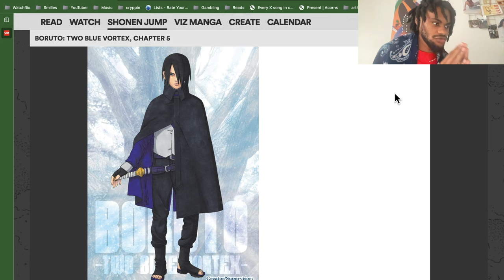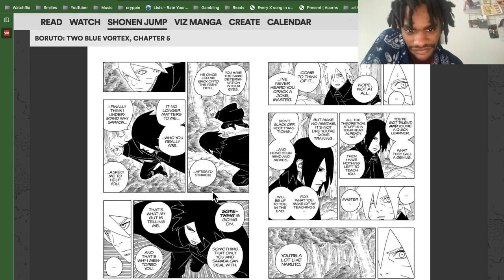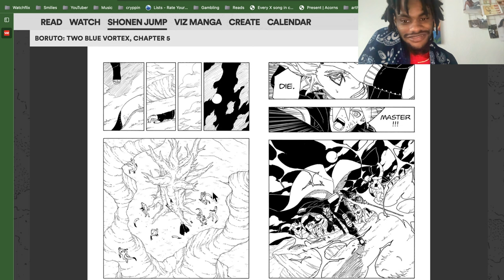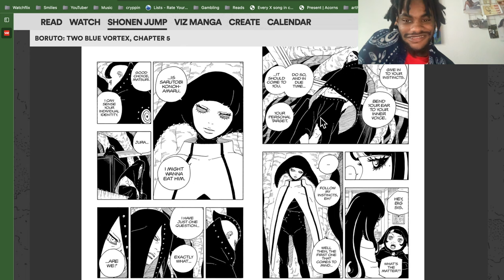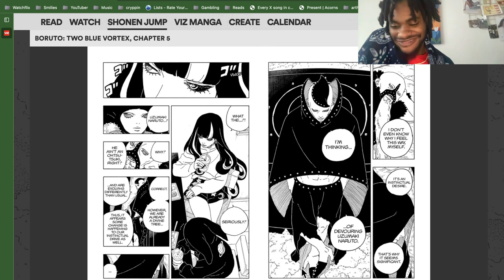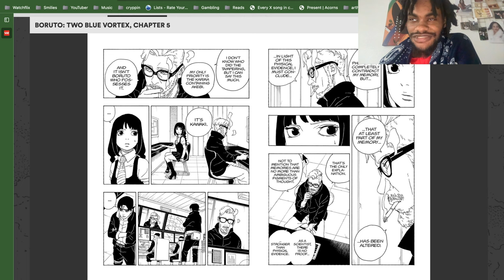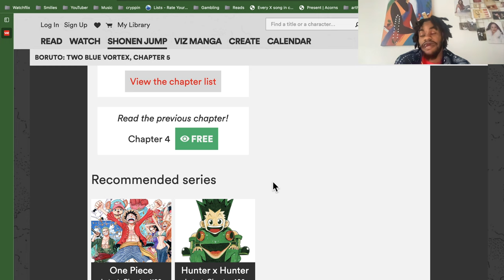[Boruto] KISHIMOTO = 2005 KOBE BRYANT??!!? | Two Blue Vortex Ch 5 Thots